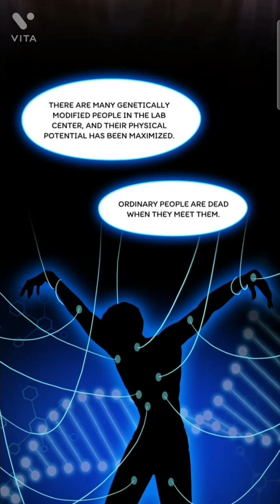【Yaoi Manga】𝙉𝙤 𝙒𝙖𝙮 𝙊𝙪𝙩 Ch 7 | Full HD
No Way Out No_Way_Out Chapter 7
Author Name: SNAP

Synopsis: Zhang Yi has made a deal with the domineering doctor Bai Li. In order to save his sister's life, Zhang Yi is willing to sacrifice everything, his life, his freedom, let alone his body. He is now at Bai Li's mercy. He is a desperate prey who has bee targeted by the predator long time ago. How could he possibly run away? How could he go without his master's permission?

Genre: Romance / Boys’ Love / Sci-Fi / Mystery / Urban romance / LGBT+ / Tragic / Possessive / Substitute / Elite / Doctor

No Way Out Chapter 7
Romance / Boys’ Love / Sci-Fi / Mystery / Urban romance / LGBT+ /Tragic / Possessive / Substitute / Elite / Doctor fujodanshi bromance manhua Manga blcomic blmanga blmanha blmanhwa smut